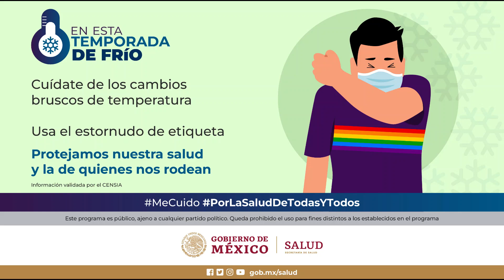MeCuido PorLaSaludDeTodasYTodos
NoLoOlvides en
 te recordamos que  la
recomienda que en esta TemporadaDeFrío debes utilizar el estornudo de etiqueta.